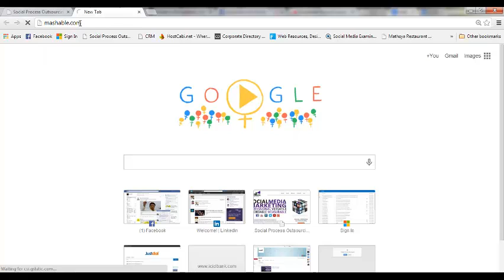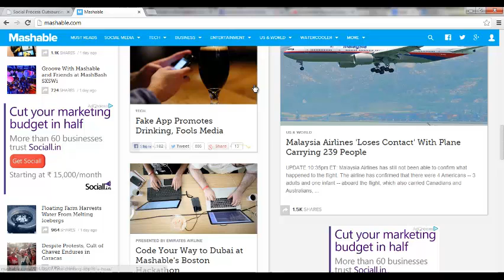Sociall.in - Wherever you will go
Creating ads that follow your customers once they land on your website, gets you more conversions.